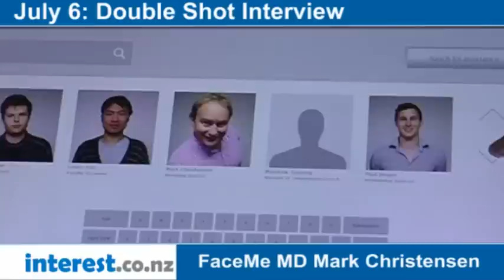Double Shot Interview: FaceMe MD Mark Christensen with Andrew Patterson